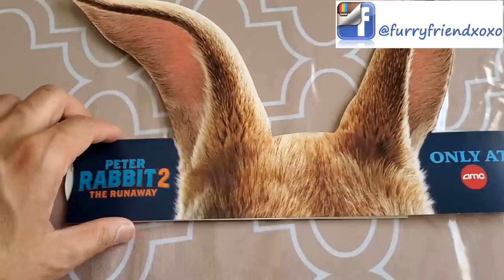Buddy Wants to Play with Fake Rabbit Ears | Funny Dog Video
Buddy sees fake Rabbit / Bunny ears and gets excited. Buddy wants to play with the rabbit ears. My Labrador dog reacting to fake rabbit ears.

[Buddy's Accessories]

➤ Cameras:
1. DSLR Camera: Canon EOS 80D

2. Action Camera: GoPro Hero 7

➤ Microphones:
1. Wired Mic: Lavalier Mic

2. Wireless Mic

3. Unidirectional Mic

4. Microphone splitter

➤ Filming Accessories:
1. Tripod: GEEKOTO 77'' Tripod Ball Head

2. DSLR Light Kit: LimoStudio 160 LED light

3. DSLR SD Card: SanDisk Extreme Pro

4. GoPro Micro SD Card: Lexar 64 GB